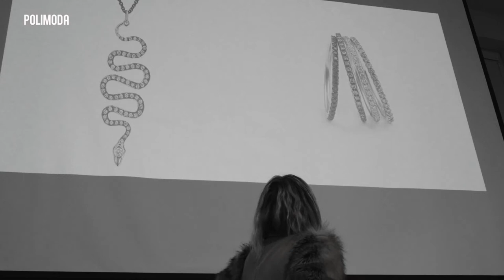Polimoda Rendez-Vous with Sarah Blair & Christopher Lacy, Barneys New York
On January 12th 2018, Sarah Blair and Christopher Lacy (SVP, DMM Women’s Accessories & Director of Customer Experience and Strategy at Barneys New York) set foot inside Polimoda’s Villa Favard headquarters to deliver a guest lecture titled "Buyer and the Beast: how taste, luxury and humor define a brand". The two sat side by side in front of the Rendez-Vous audience, taking turns in sharing their decade-long experience in retail.

"We are now in a retail environment where it goes beyond craftsmanship, it goes beyond the heritage of your brand. People want to know, what does your brand do that’s changing the world."